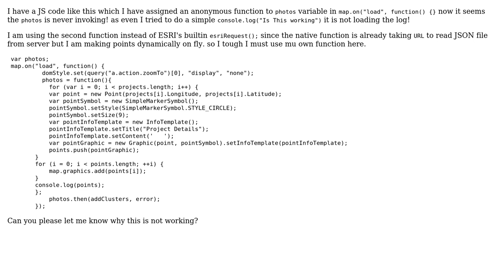GIS: How To Invoke Anonymous Function on Map Load?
With thanks & praise to God, and with thanks to the many people who have made this project possible! | Content (except music & images) licensed under CC BY-SA | Music | Images & others | With thanks to user Suffii user PolyGeo user GavinR and the Stack Exchange Network Trademarks are property of their respective owners. You are responsible for your own actions.